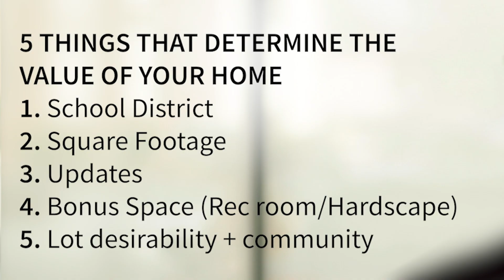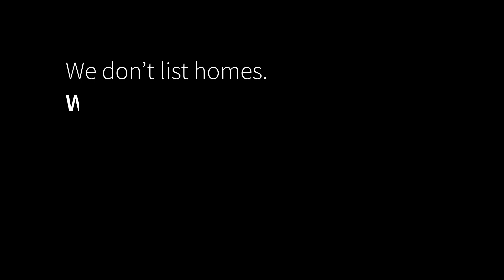5 things that determine home value + 5 THAT DO NOT || LET'S TALK Pricing Your Home with Bob Lucido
Bob lists the 5 things that determine Home Value, and the 5 things that don't!
Pricing is key when selling your property. We will get your home sold quickly + for top dollar!

We want to hear from you, leave a comment or let us know any questions you may have for Bob!

Our Story:
Bob Lucido has worked in Real Estate for over 43 years.
Lucido Sales Teams have sold over 37,000 homes.
We sell a home every 4 hours.
Let us put our numbers to work for you!

Locations:
ARIZONA
CALIFORNIA
DELAWARE
GEORGIA
WASHINGTON + OREGON
MARYLAND + DC + VIRGINIA
FLORIDA
NEVADA
TEXAS
ONTARIO
We are expanding everyday to provide more clients with the Ultimate Real Estate Experience.

Bob Lucido Team | Lucido Agency | Lucido Global
MD | Ellicott City   *GLOBAL HQ
9251 Baltimore National Pike
Suite D
Ellicott City, MD 21042